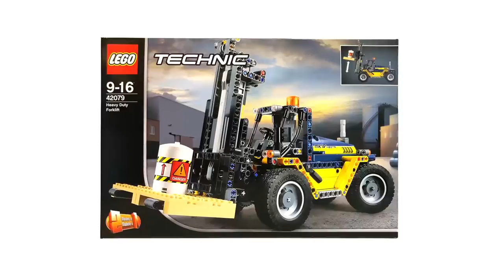LEGO Technic set - 42079 Heavy Duty Forklift - Unboxing & Super SMOOTH Stop Motion Speed Build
LEGO Technic 42079 Heavy Duty Forklift - Super Smooth stop motion build.

Do you like Lego sets videos and want to see more LEGO Speed Build and Stop Motion videos from Brick Technique?

00:00:08 – Box and list of LEGO bricks used
00:00:15 – LEGO toy stop motion building process
00:03:10 - Complete LEGO set

NAME                   Heavy Duty Forklift
THEME                 Technic
YEAR R                  2018
PIECES                  592
                               (7 x 12 x 4 in)

Take your LEGO® Technic™ experience to another level with the 42079 Heavy Duty Forklift truck, featuring a detailed driver’s cab, orange warning beacon, large tires and high-reach forks. Maneuver the vehicle to move the engine pistons, raise and tilt the forks, and operate the rear-wheel steering to lift and transport the pallet to its destination. This 2-in-1 LEGO Technic set also includes a cargo barrel with a hazard-warning label, and comes with a yellow and blue color scheme, and stickers for additional detailing. Rebuild to create a powerful Tow Truck.
Forklift truck features rear-wheel steering, 2-cylinder engine with moving pistons, and high-reach forks that can lift and tilt, plus a detailed driver’s cab, orange warning beacon and large tires.
Also includes a buildable pallet and a cargo barrel with hazard-warning stickers.
Maneuver the forklift to move the visible 2-cylinder engine pistons.
Raise and tilt the forks and operate the rear-wheel steering to lift and transport the pallet to its destination.
Lift the pallet of cargo high into the air!
Comes with a yellow and blue color scheme and a set of stickers for additional detailing.
This LEGO® Technic™ advanced building set is designed to provide an immersive and rewarding building experience.
2-in-1 LEGO® Technic™ Set: rebuilds into a Tow Truck.
Heavy Duty Forklift measures over 7” (18cm) high, 12” (33cm) long and 4” (12cm) wide.
Tow Truck measures over 5” (13cm) high, 12” (32cm) long and 4” (12cm) wide.

Please feel free to like/dislike and comment my super smooth stop motion Lego Technic set video.